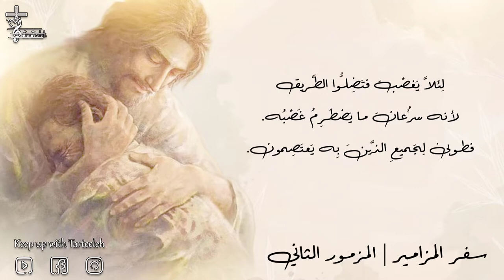سفر المزامير | المزمور الثاني 2